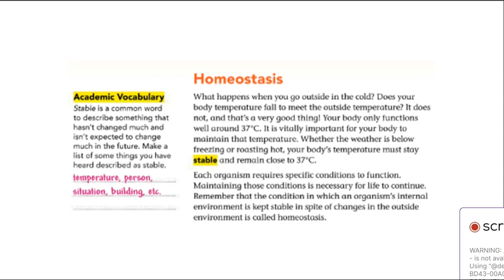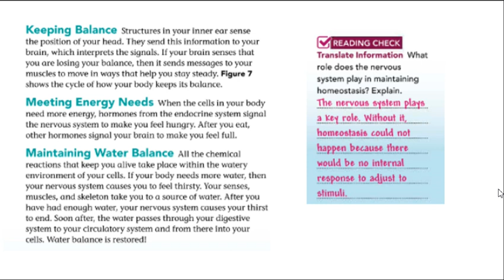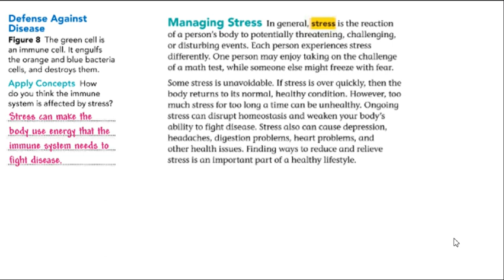Grade 7 - Science - Nov 19 - 23 - By Ms. Kathrene Musallam